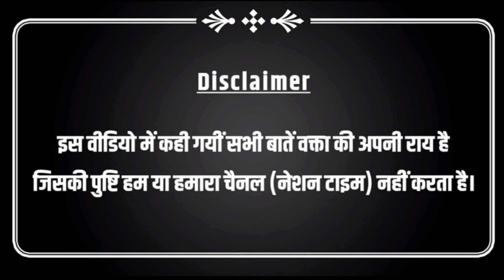अखलेश यादव के सबसे भरोसेमंद इस दलित नेता ने यूपी में PDA फार्मूले से बीजेपी को धूल चटा दी?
YOU TUBE.